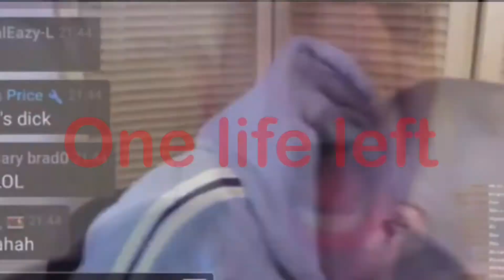YTP: CallumWare Mega Microgames (Callum’s Corner X WarioWare)